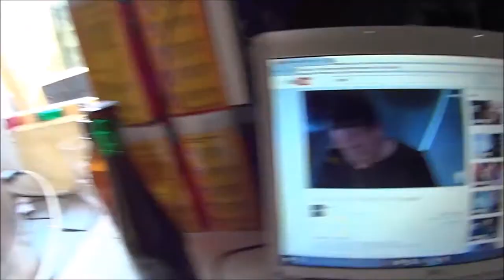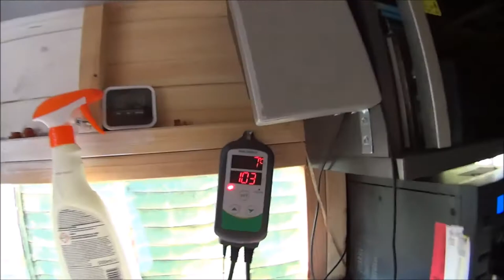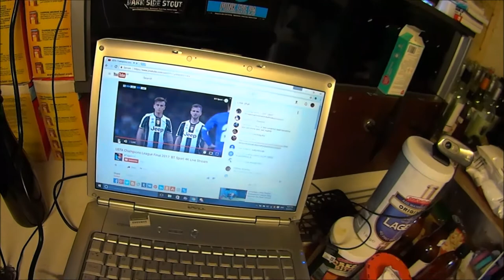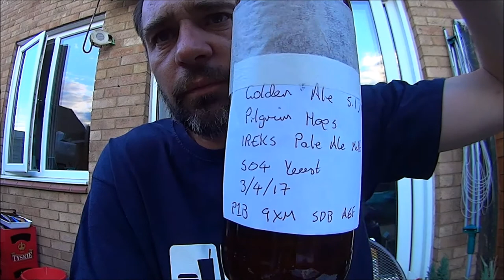How to brew beer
here i have brewed a nutty brown ale using pale malt 5kg choc malt 300grm roast barley 300grm dave the welsh brewers oat malt 1kg red dog brewers malts (unknown) dark wheat malt 500grm og was 1056 fg 1012